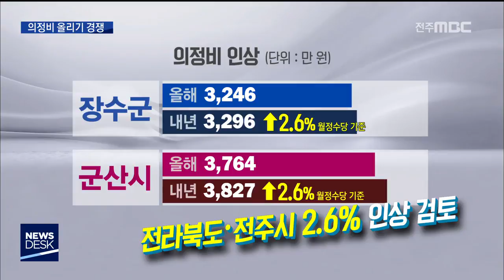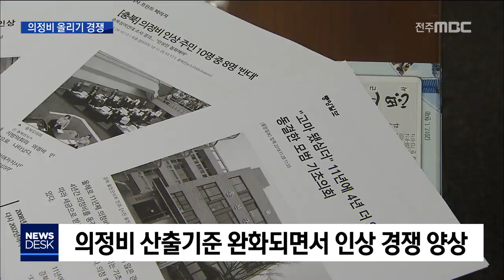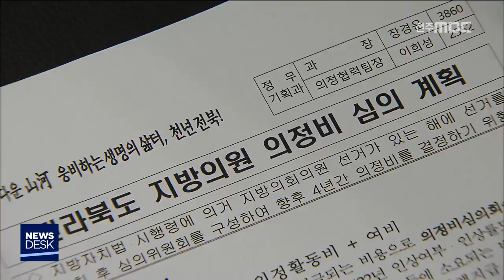[뉴스데스크] 의정비 인상 잇따라